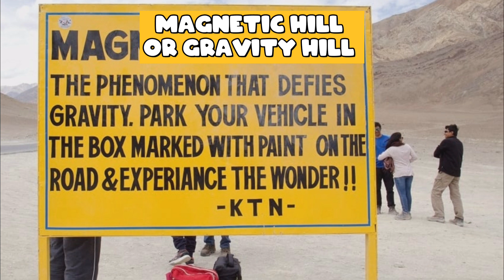MAGNETIC HILL AMAZING PLACE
My videos basically includes facts related to:

1. Science Facts
2. Latest updates
3. General knowledge
4. Important news